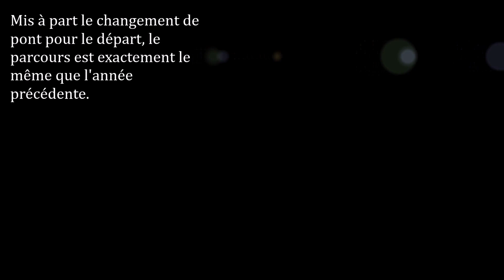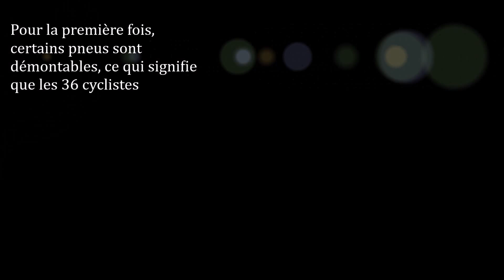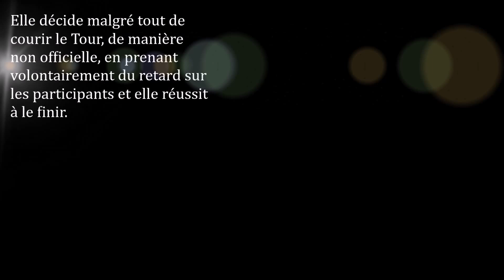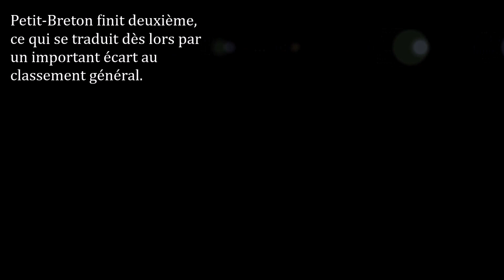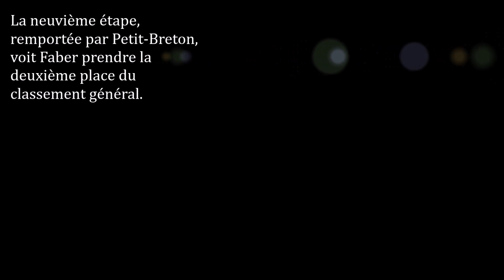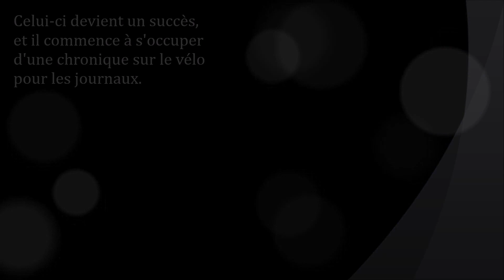Tour de France 1908